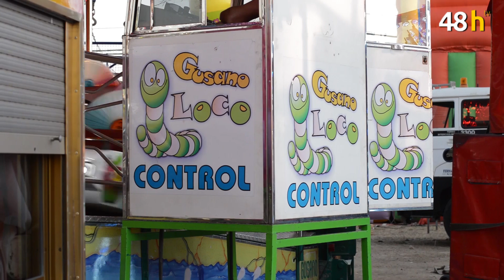Los cinco imprescindibles de la feria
Si pensamos en la Feria de San Juan, todos tenemos imágenes que nos vienen a la cabeza: los coches chocantes, la tómbola, casetas,... Nombres propios que han sido protagonistas de nuestra feria durante décadas. Estos son nuestros cinco imprescindibles en el ferial